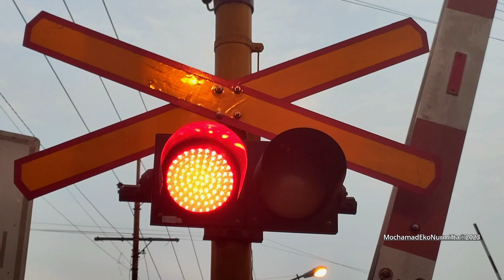Led Flasher | Perlintasan Kereta Api Ngujang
Perlintasan Kereta Api Ngujang JPL.255 Jl.Trunojoyo, Trimulyo, Ngujang Kec.Kedungwaru Kabupaten Tulungagung.